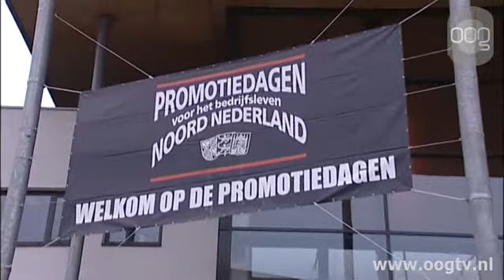Promotiedagen Bedrijfsleven populair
In Martiniplaza wordt dinsdag en woensdag de 25e editie gehouden van de Promotiedagen voor het bedrijfsleven Noord Nederland. De beurs telt 650 deelnemers, van grote tot kleine bedrijven en van gevestigde namen tot starters.  Er zijn ook veel Chinese bedrijven en organisaties uit de noordelijke cultuursector. De bedrijfsdagen worden opgevrolijkt door optredens van onder meer het NNT, NNO, Club Guy&Roni en Pe Daalemmer & Rooie Rinus.  Nieuw is het Greenhouse, waar bedrijven en kennisorganisaties samen duurzame producten kunnen ontwikkelen en presenteren. De promotiedagen zijn dinsdag van 12 tot 10 uur geopend, en woensdag van 10 tot 10 uur.